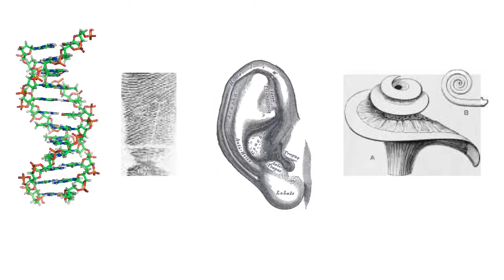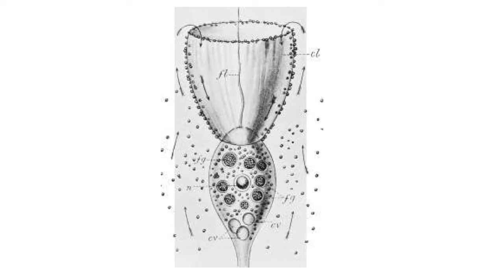Ignite Valencia #5 - Rafa Aparicio: Encontrar la inspiración en la naturaleza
Tuvimos un problema con el audio de este vídeo y como consecuencia solamente está disponible el audio de ambiente. Esperamos que no sea un inconveniente para que disfrutes de esta charla.